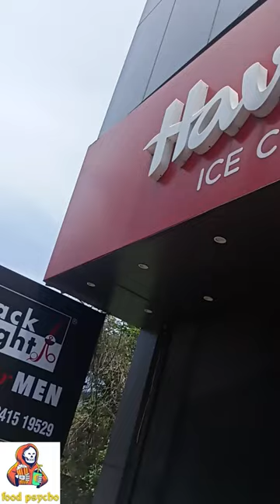fuel pasta and juice bar | nolambur | food psycho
location: Fuel Juice & Pasta Bar | Mogappair Branch